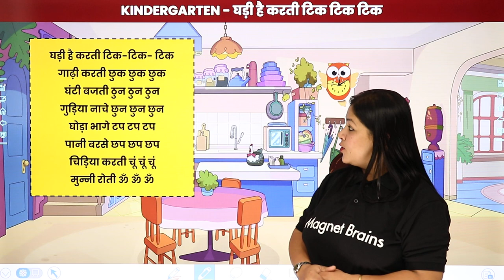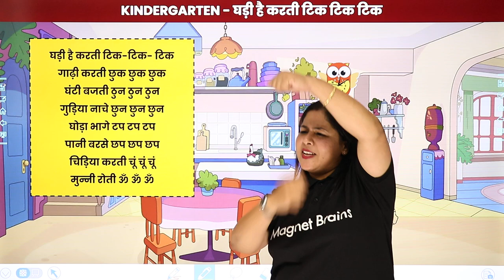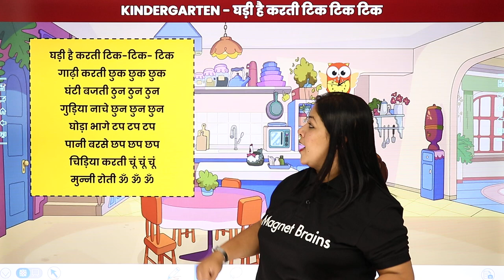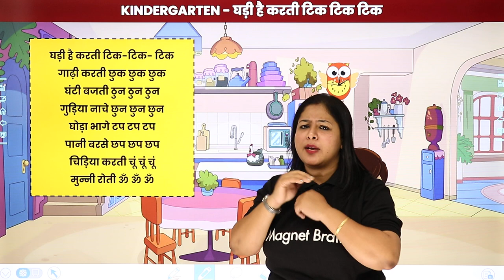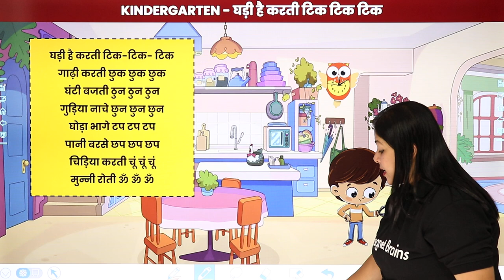घड़ी करती टिक- टिक- टिक कविता | Ghadi Hai Karti Tik Tik Tik Poem - Hindi Poem for Kids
✔️ Class: Kindergarten
✔️ Subject: Hindi
✔️ Topic Name: घड़ी करती टिक- टिक- टिक कविता
✔️ Topics Covered in This Video: घड़ी करती टिक- टिक- टिक कविता, Ghadi Hai Karti Tik Tik Tik poem,Hindi poem for kids